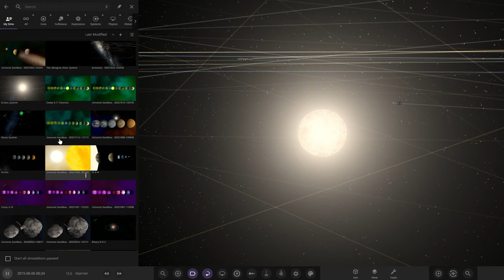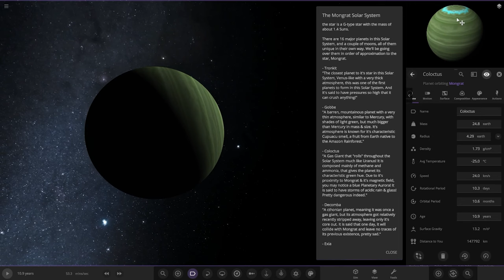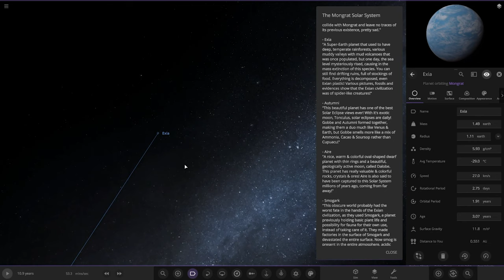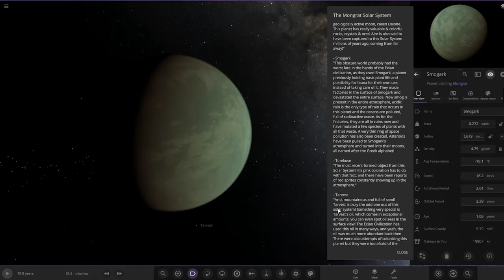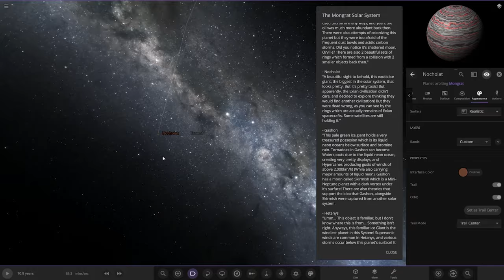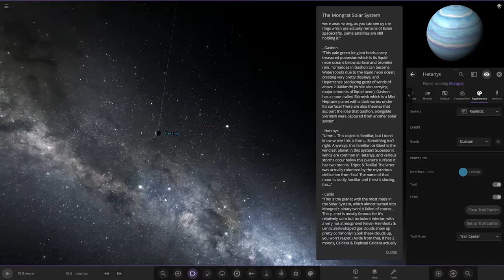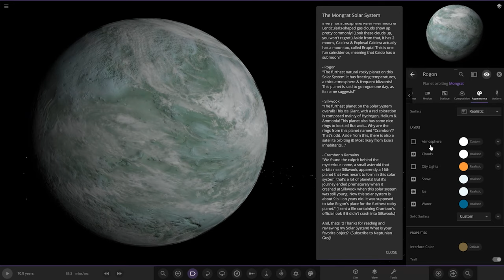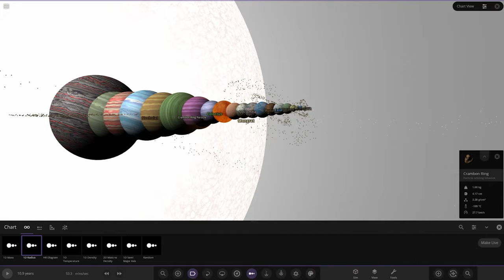Beautiful Ice Giant! Checking Out Your Solar Systems #231 Universe Sandbox